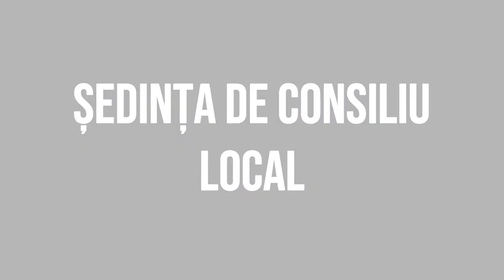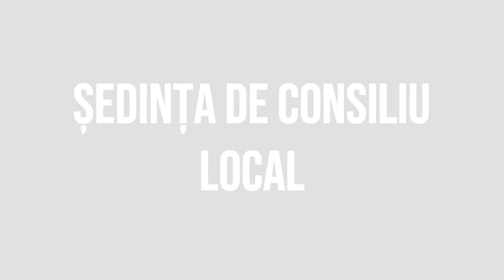HEMEIUS - Sedinta Consiliului Local din 31 octombrie FILMARE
HEMEIUȘ, județul Bacău - Ședința Consiliului Local din 31 octombrie FILMARE EXCLUSIVTV.

Vizionare plăcută !

ROMANIA KEYWORD PRO PLUG-IN:
metaverse,
meta vers,
metavers,
metavers romania,